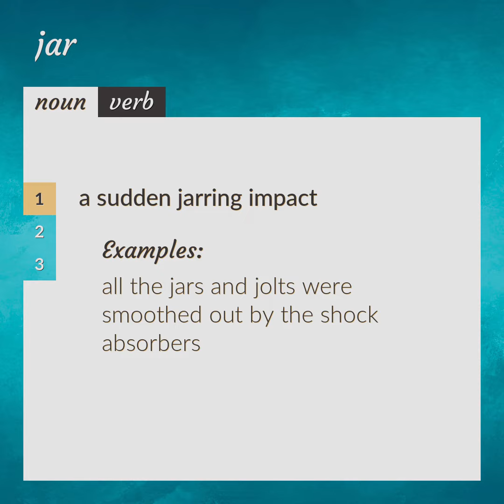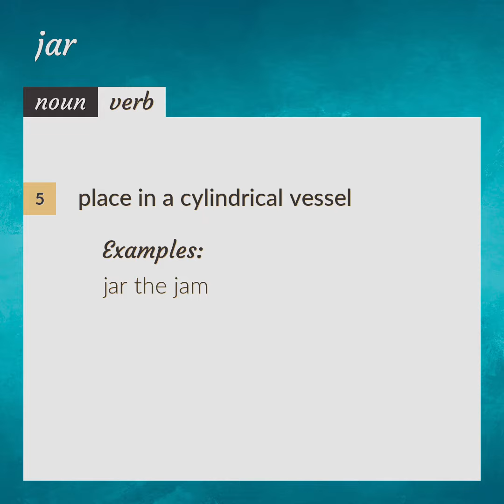Jars | meaning of Jars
What is JARS meaning?